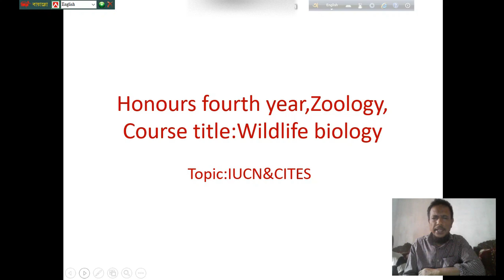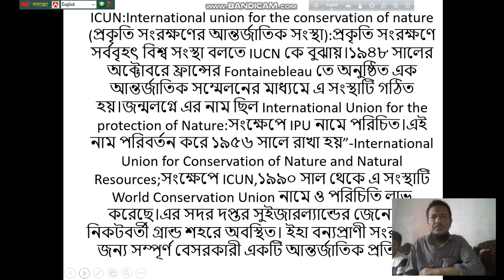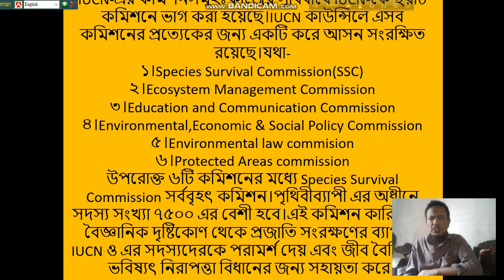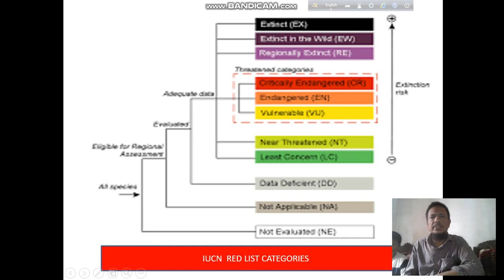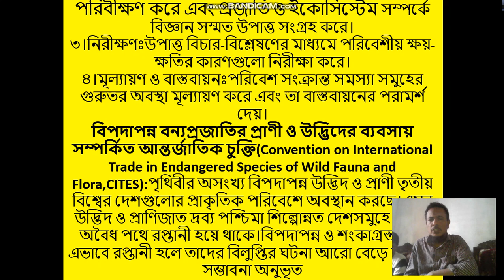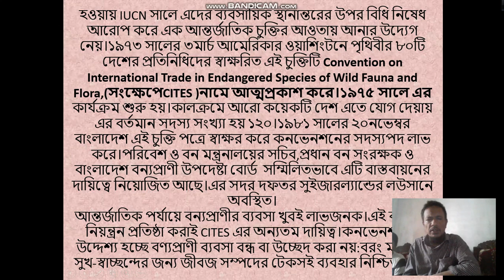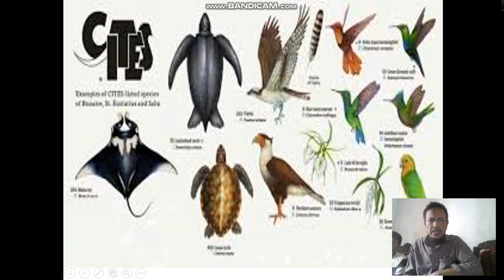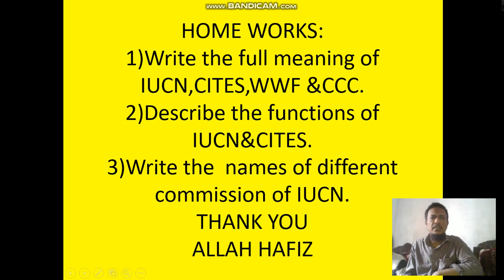IUCN & CITES.HONS 4rth year.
TEACHERS  NAME: MD.MOHIUDDIN.MIA
ASSOCIATE PROFESSOR,ZOOLOGY,BL COLLEGE KHULNA..
Dear students this lecture is  about IUCN & CITES.'।।.
প্রিয় শিক্ষার্থীরা ক্লাসে তোমাদের কোন সমস্যা থাকলে যোগাযোগ করতে পার।
তোমরা সবাই করোনা পরিস্থিতি তে ভালো থাকা। কেউ জরুরি অবস্থা ছাড়া ঘরের বাইরে বের হবা না।